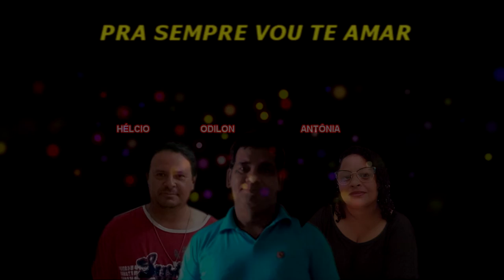Janio Vilar - Pra sempre vou te amar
Autores: Odilon,  Antônia e Hélcio de Oliveira
Interpretação: Janio Vilar